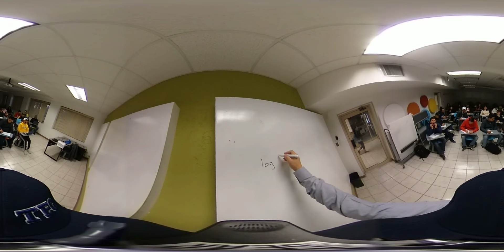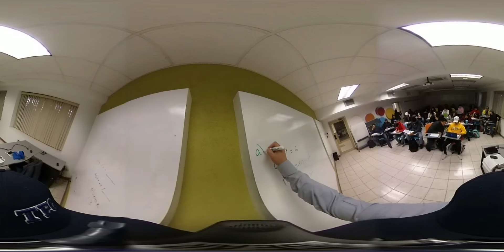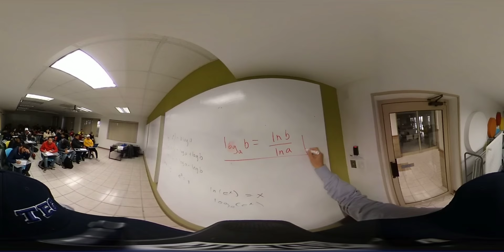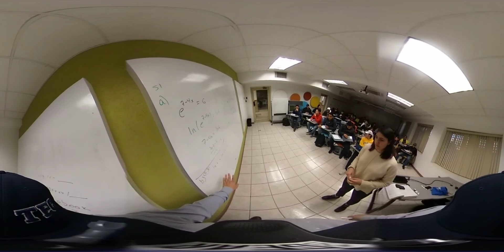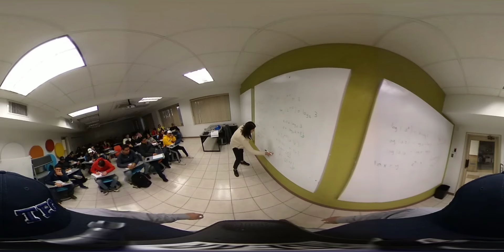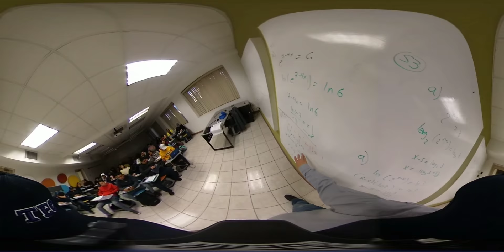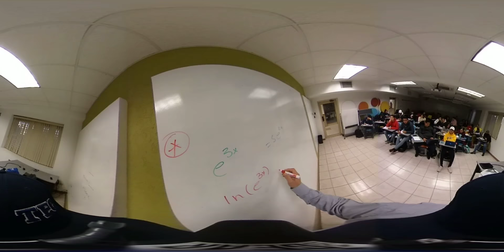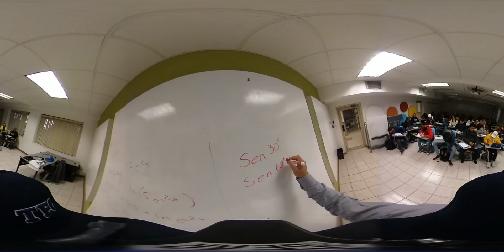Mate 1 Funciones inversas y logaritmos 360